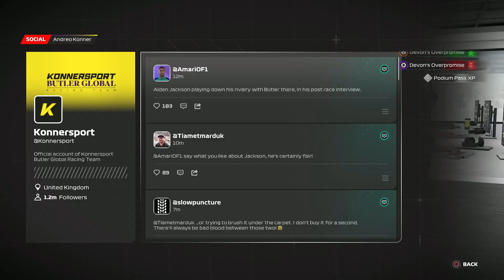F1 23 Breaking Point Chapter 3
Breaking Point Chapter 3! In this thrilling installment, the pressure reaches its boiling point as drivers battle it out for supremacy on the world's most iconic Formula 1 tracks. Brace yourself for heart-stopping moments, adrenaline-fueled overtakes, and jaw-dropping crashes as the quest for glory intensifies.

As the tension rises, rivalries ignite and friendships are put to the test. Experience the emotional rollercoaster as drivers navigate the treacherous twists and turns of their professional and personal lives. Will they succumb to the pressure or rise above it? Tune in to find out!

In F1 23: Breaking Point Chapter 3, expect captivating storytelling, cutting-edge graphics, and unprecedented realism as you dive into the heart of the Formula 1 universe. Immerse yourself in the world of fast cars, fierce competition, and unyielding ambition as drivers strive to cement their legacy on the track.

Join us for this unforgettable journey filled with triumphs, setbacks, and everything in between. Get ready to witness the Breaking Point Chapter 3 and prepare to be on the edge of your seat.